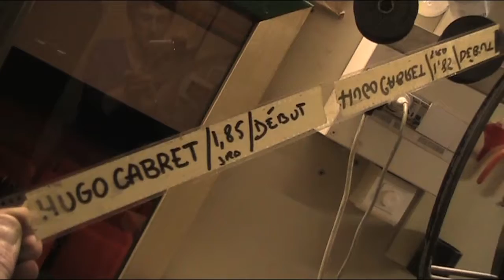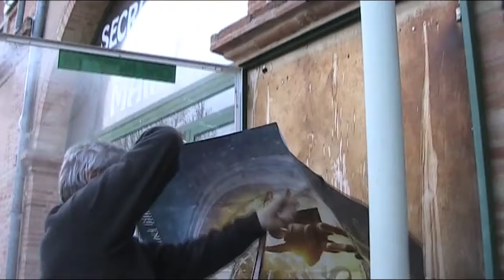Projectionnistes en Quercy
Reportage réalisé en 2012, publié sur la Web-TV "Place de la Halle".

A l'époque du tournage, l'association Les Amis du Cinéma de Monclar s'est vu confrontée à la mise en sursis du cinéma communal.

L'arrivé du numérique, engendrant un coup avoisinant 100 000 € d'équipement pour une petite salle, a causé la fermeture d'un grand nombre de structures similaires.

Dans ce reportage, l'activité des projectionnistes est sauvegardée sur pellicule, ou dans notre cas sur support numérique.

L'arrivée écrasante du numérique dans le cinéma comporte ses points noirs, mais apporte aussi une forme de démocratisation. Amateur, il y a 20 ans, je n'aurais jamais pu réaliser ce travail.
Le débat est ouvert.